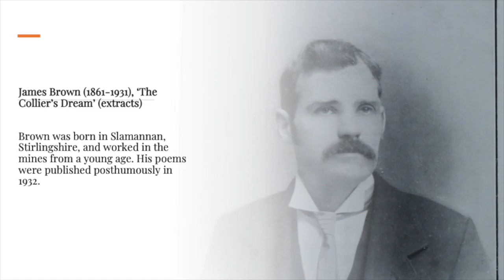James Brown 'The Collier's Dream'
These readings are performed by recent graduates of the BA Acting, New College Lanarkshire. Chris and Phoebe read extracts from James Brown's 'The Collier's Dream': the text is below.

                  THE COLLIER’S DREAM.

  ’Twas in that pairt o’ Stirlingshire,
  Where pits are rife an’ kilns spew fire,
  Where hills o’ dirt an’ bings o’ dross
  Are scattered a’ athwort the moss;
  The sun was sinkin’ in the west,
  The hills wi’ purple robes he drest,
  The wee birds they had ceased to sing,
  And to their nests they had taen wing,
  And men that laboured hard a’ day,
  Now for their hames did mak’ their way,
  And wi’ the lave a collier cam’,
  You’d hardly ta’en him for a man—
  His face wi’ stoor and sweat was black,
  His claes wid scarce haud on his back,
  For mendin’ they had lang been past,
  Thread wid’na’ langer haud them fast.
  Wi’ slow and weared steps came he,
  Until he was beneath a tree,
  As wi’ his day’s wark he was strest,
  He jist sat doon to tak’ a rest.
  He hadna’ very long sat doon,
  Until a voice cam’ frae aboon,
  And looking up a craw he spyed,
  Guid evening! to ye frien’, it cried.
  To hear me speak you’ll thing it funny,
  But frien’, I widna’ speak to monie,
  But seein’ like mysel’ yer black
  We micht dae waur than hae a crack.

 COLLIER.
  ‘Deed aye! my frien’ yer speaking true,
  I really was surprised at you;
  But since the ice you’ve fairly broken,
  I thank you for the words you’ve spoken;
  To crack wi’ you I wid be prood,
   But frien’ I’m in na crackin’ mood,
   For I’ve been working hard a’ day,
   And colliers’ wark’s na’ bairn’s play.

           CRAW.
    Atweel, my frien’, your tired, I see,
    And yer claes are just as wet’s can be.
    Yer claes! Ha, ha, guid gracious Jock,
    You’ve stole them oot the Ragman’s pock;
    And there’s yer bits they’d need a cloot.
    Man, that’s yer big tae stickin’ oot.
    Poor chiel, I’m really vexed to see ye,
    But onie help I canna’ gi’e ye.
    Come tell me frien’ aff a’ yer pays;
    Can you save nathing to get claes?

           COLLIER.
    Haud on, my frien’, haud on a wee,
    There’s far mair for tae keep than me:
    I’ve got a wife an’ weans to cleed,
    And then they need their daily breed,
    Forbye on every term day
    I’ve got a heavy rent to pay,
    Snye coals, and licht, and sma’ nick-nacks—
    Such as road-money an’ poor-rate tax,
    Train-oil, tobacco, an’ lamp-wicks,
    Ha’e a’ to come frae aff my picks.
    And then there is my guid wife, Jenny,
    I ne’er yet saw her waste a penny;
    Yet still-an-on, to tell the truth,
    We’re just aye gaun frae han’ to mooth.
    The pay’s sae sma’ I get for toilin’,
    It hardly keeps oor pot aboilin’;
    But for a’ that I widna’ care,
    But oh! it mak’s my he’rt gey sair—
    To see the ways I’m lookit doon on,
    A mark for every ane to froon on—
    Na wonder that I am dejected,
    A farmer’s dog is mair respected.

         CRAW.
    My canny frien’, just let me tell
    That if you would respect yersel’,
    You’d very soon see Collier-Jock
    Would get respect like ither fo’k;
    Jist work awa’ where God did place ye,
    Your humble trade will ne’er disgrace ye;
    What tho’ some senseless fo’k may tittle,
     I widna’ mind them, not a spittle;
    Jist look at me, I work awa’,
    And never fash my heid ava’

        COLLIER.
    It’s true, my frien’, it’s far oure true,
    But then, I’m jist as bad as you—
    I gan’ ilk morning to my wark,
    And toil a’ day doon in the dark
    Wi’ na licht save a flickering lamp,
    ’Mong danger, powder-reek an’ damp;
    And tho’ na guns need ever fear me,
    Unseen death’s shadow is aye near me;
    And whiles when I sit doon to “hole,”
    I splash ’mong water near hauf-coal;
    Like moudiworts or something waur,
    We splash ’mong water dirt and glaur:
    Thus we slave on frae day to day—
    It is an awfu’ fecht we ha’e—
    It is so awfu’ bad indeed,
                    It tak’s us thrang to win oor breed.
    I wonder if ’twas in God’s plan
    That man should be a slave to man,
    And work awa’ frae year to year
    Wi’ ne’er a kindly word o’ cheer;
    I sure oor maisters must be blest
    Wi’ siller, happiness and rest.

           CRAW.
                  I ken it’s perfect true, poor chiel,
   The masters dinna’ treat ye weel,
    But then the measure they mete oot
    They’ll get it back withoot a doot;
    For when frae earth they gan’ awa,
    They’ll answer to the Lord o’ a’:
    So Jock jist you strive a’ ye can
    To be a honest upright man,
    And you a gowden croon will win
    When a’ your labour’s past and dune;
    But noo the sun is oot o’ sicht,
    So for the present, frien’, guid-nicht.
    The collier rose and rubbed his een
    And look’d to whaur the craw had been,
    He muttered as he gie’d  awa’
    “I’ve just been dreamin’ after a’.”